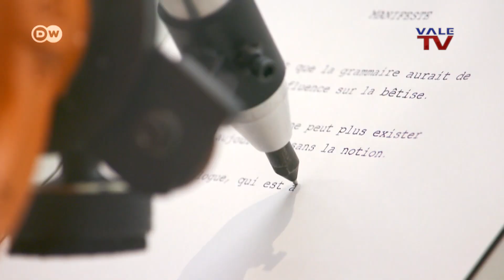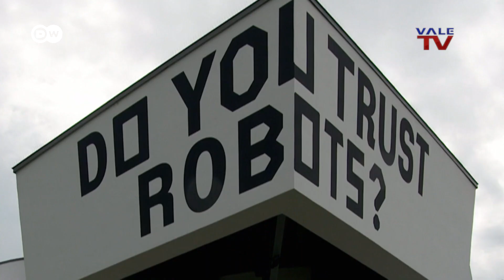Contacto DW: IA Hello, Robot. Exposición Museo - Vitra Design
La inteligencia artificial está cada vez más presente en nuestra vida cotidiana. El gran entusiasmo que generan los avances tecnológicos, abre a la vez un espacio de debate sobre cuestiones éticas. Una gran exposición en el museo alemán Vitra Design aborda la presencia de la ciencia robótica en la historia en relación con el diseño.

Valentina Torrado de nuestro canal aliado @dwespanol en Berlín nos ampliará información.

La Gran Caracas:
-Red Nacional: Canal 5
-Simple TV: Canal 114
-Inter: Canal 10
-SuperCable: Canal 52
-NetUno: Canal 4